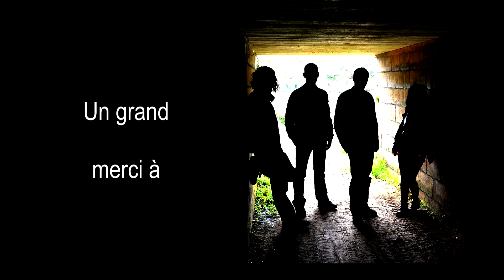Echo Park - Solo Batterie + duo Basse/Batterie